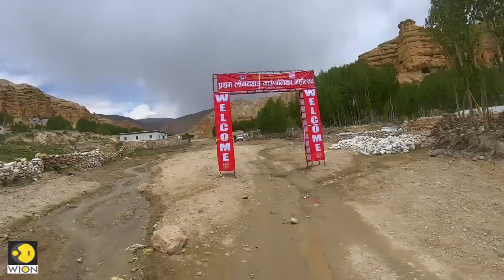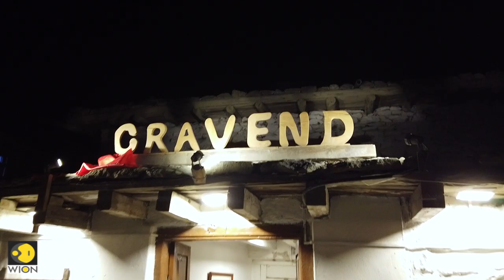WION Traveller S3 Episode 10—The Mysterious Sky Caves of Mustang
In Lo Manthang, Johan and Meraj explore the spectacular Sky Caves of Mustang—ancient dwellings carved into high cliffs
that have intrigued anthropologists and explorers for decades. From there they ride down to Jomsom, the most  'modern' city in Mustang, and through the famous Apple orchards of Marpha.